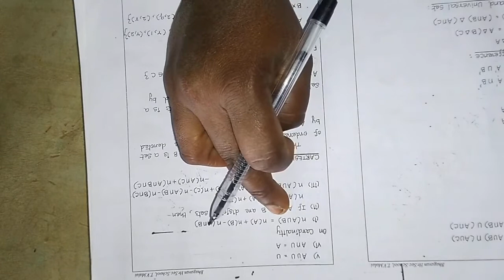unit 1- Revision,11th std.